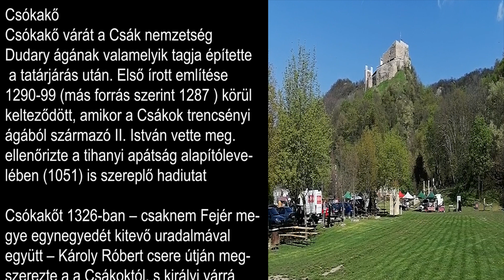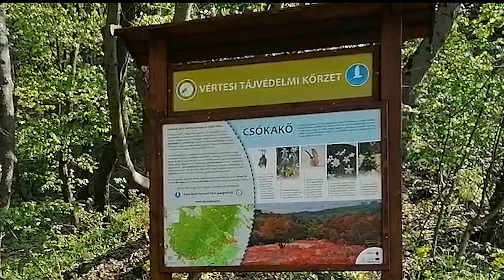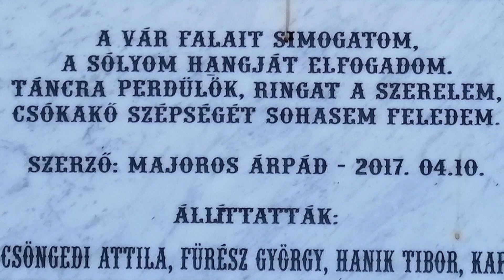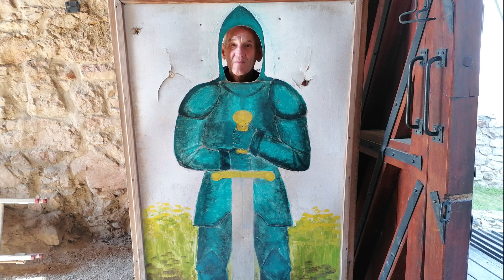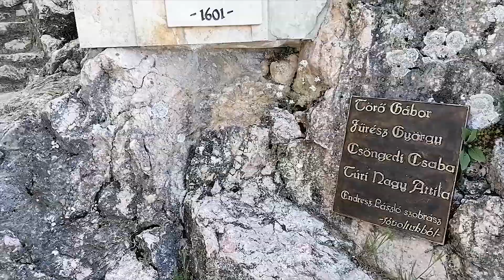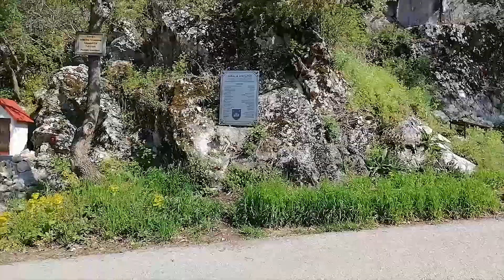Csőkakő vára (2023.04.22)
Csodálatos vár. A várhoz vezető rövid útat válsztottuk!